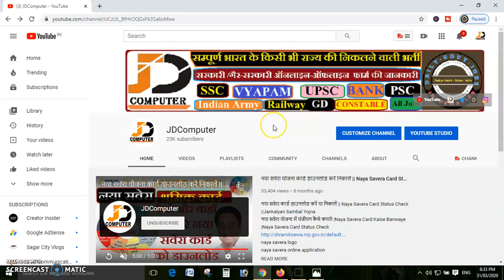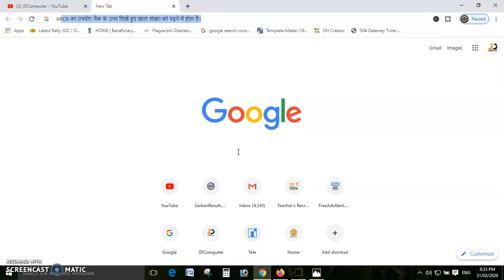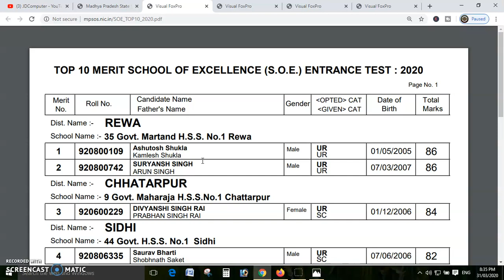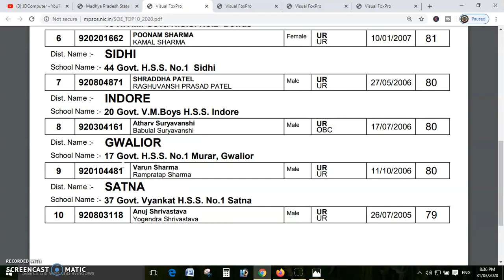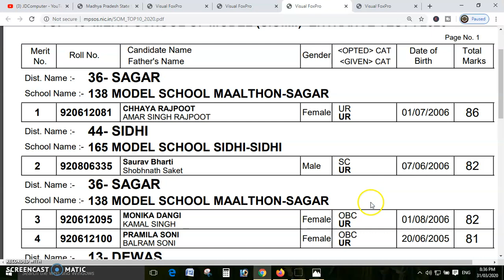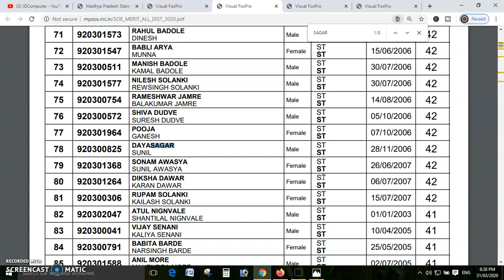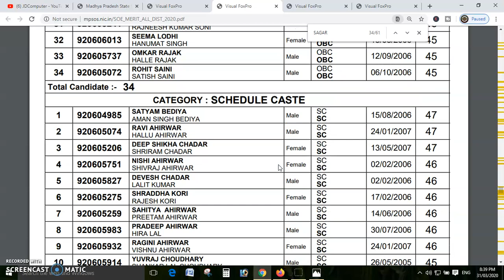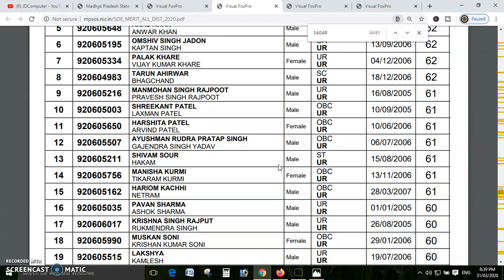Result Excellence & Model School Entrance Test Result 20 Excellence School Result kaise Dekhe mpsos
Result Excellence School Entrance Exam 2020 (Top 10 List)

Result Model School Entrance Exam 2020 (Top 10 List)

school of excellence admission form
telangana gurukul school admission 2019
mpbse
vyapam
super100and41excellence schoolesult 2020,
open school Result  in mp,school admission form.
 admission form,model school.,
mp open school admit card 2020,
mp board open school form class 10,
mp open school

navodaya vidyalaya
excellence school entrance exam result 2019
excellence school admission date 2019
eklavya school admit card
prayas school admit card
super 100 exam 26 june 2019 result
shiksha karmi varg 1 admit card
aisect admit card 2019
excellence exam date 2020
sainik school entrance exam 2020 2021
sainik school online form 2018 19
sainik school entrance exam instructions
school of excellence kalkaji admission form
up sainik school entrance exam sample papers
model school ka result
excellence school entrance exam syllabus
mp sos
mp online
model school result 2019
admit card school
govt excellence school vidisha admit card
mpbse
vyapam
navodaya vidyalaya
peb
mp sos
mp online